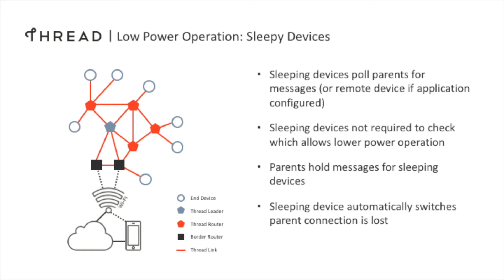How Thread Is Designed For Low Power Performance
Jonathan Hui, VP of Technology, Thread Group explains